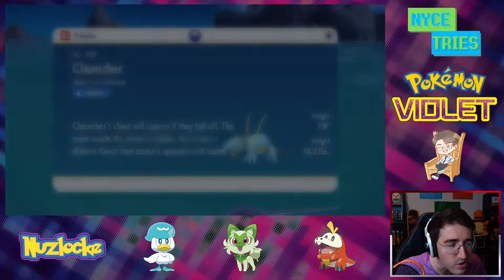If Only Someone Told Me Where To Go! | Pokémon Violet Blind Nuzlocke! | Ep 19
We are off! A tradition on this channel, we've avoided all spoilers and info about the latest Pokémon game so we can experience it in a fun challenging way!

Rules:
1) If a Pokémon faints, it must be perma-boxed ASAP.
2) You may only catch the first Pokémon you encounter on each new route
3) You must nickname each Pokémon you catch to deepen your personal connection to them
4) If your encounter is a Pokémon you've already caught, or in the same evolution line, you may choose to re-encounter. This helps keep things fresh and ensure we don't have 6 Bidoofs on the squad
5) No buying X-Items! We can use any we find, but cannot purchase any.